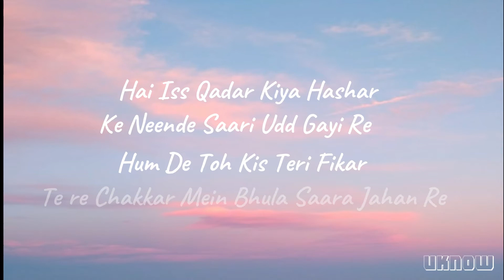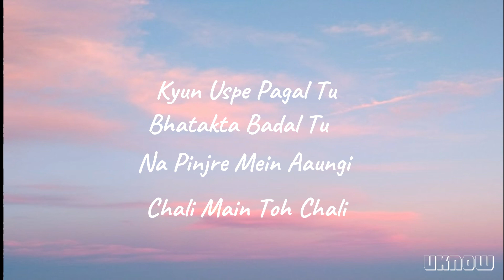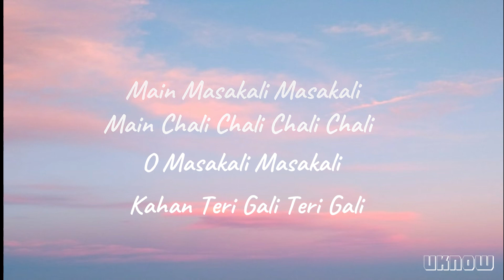Masakali 2.0 | A.R. Rahman | Sidharth Malhotra & Tara Sutaria (Lyrics)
✘ SONG INFORMATION ✘
☆ Name ➼  Masakali 2.0
☆ Artist ➼   A. R. Rahman, Tanishk Bagchi, Tulsi Kumar, Mohit Chauhan, Sachet–Parampara

✘ LYRICS ✘
Aise Wing Jhatak Na Kamar Matak Tu
Lachak Lachak Ke Yun Na Bhatak
Har Nazar Nazar Hai Tujhpe
Tu Sambhal Sambhal Rehna Re

Hai Is Qadar Kiya Hashar
Ke Neende Saari Udd Gayi Re
Hum De Toh Kis Teri Fikar
Tere Chakkar Mein Bhula Saara Jahan Re

Masakali Masakali
Tu Kahan Chali Kahan Chali
Oh Masakali Masakali
Kahan Teri Gali Teri Gully

Main Masakali Masakali
Main Chali Chali Chali Chali
Main Masakali Masakali

Hawa Mein Udti Rehti Hai
Dilon Se Judti Rehti Hai
Tu Lagdi Hai Koyi Jannat
Jo Mujhpe Girti Rehti Hai

Zara Batade Tu
Kahan Pe Rehti Hai
Dhoondhata Rehta Hu Main
Gali Gali Gali

Join Oh Center Si Adaah
Hai Galti Ismein Kya Bata
Hoon Mein Ik Simple Si Lakdi
Kyun Follow Karta Bewajah

Kyun Uspe Pagal Tu
Bhatakta Badal Tu
Na Pinjre Mein Aaungi
Chali Main Toh Chali

Main Masakali Masakali
O Masakali Masakali
Kahan Teri Gali Teri Gali

©️ COPYRIGHT / LICENSING ⚠️
If you are the original owner of this image, audio and you don't want me to have your work uploaded on my channel, please contact me via my email: and I will remove the Image, audio immediately!